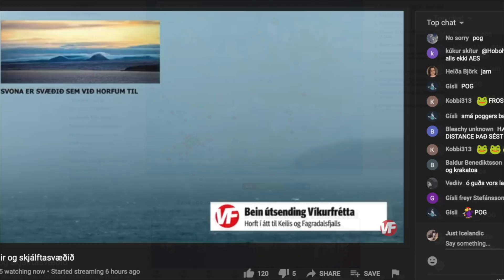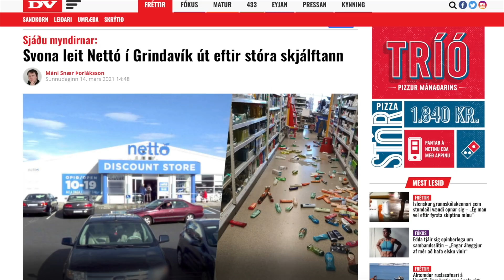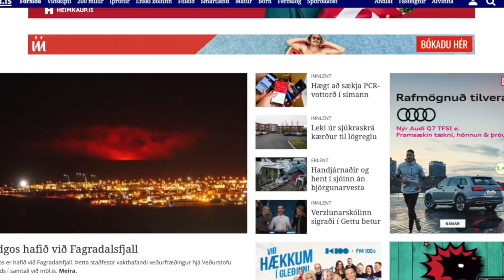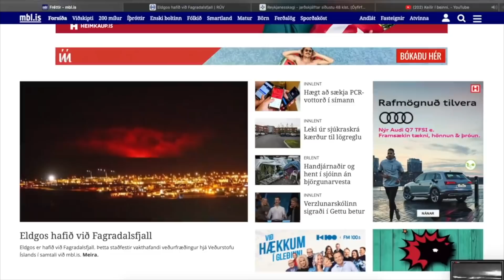Iceland Volcano Update - The Eruption is Officially Over Today / Dec 18th 2021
The Geldingadalir eruption is officially over today, Dec 18th 2021 so here is a little summary of this strange period that marked the beginning of unrest on the Reykjanes peninsula for the next 800 years, according to our scientists.

To a certain extent, there is no longer an operating basis for my channel because such a high percentage of traffic was related to geological topics, but it has been gradually changing so I remain hopeful to make make channel into a general information platform that covers the live in Iceland from all angles.

That will however take some time to create all the content I need and I will continue to do my best, thankful for those who have assisted me trough my online store.

My full playlist with all videos about the Geldingadalir eruption, and the period before the eruption:

New service on my channel:
You can book a Zoom meting with me for travel trips and more:
50 USD - 1 hour - Ideal for travel chat, ideas and follow up if i need to do some reaserch - I can also help export companies to find resellers in Iceland - 30 years of experiance - import/wholesale/retail and marketing.

Channel support:
If you like my work you can back me up with your subscription, and share my work trough your social media. Or you can also make a donation to my Tool & Travel fund and be a part of my future work.

My Redbubble store (Print on Demand Service) offers some of my work.

My Pond5 store offers photographs and videoclips (B-rolls) for commercial use.
If you use the link below, you will be supporting my work, even if you are not purchasing my own work.

Gylfi